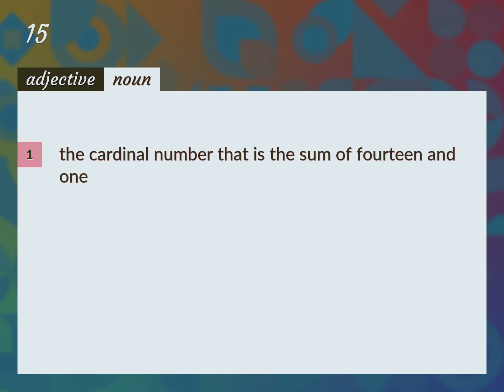15 | meaning of 15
What is 15 meaning?